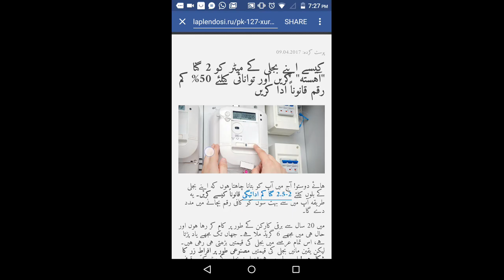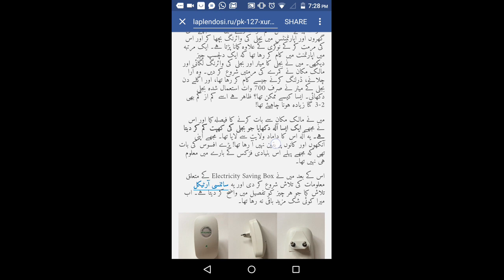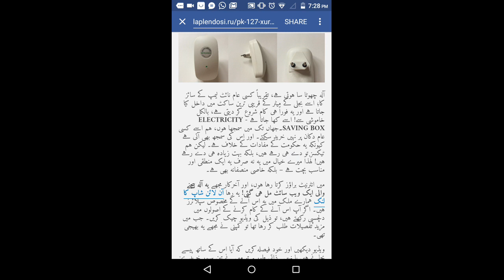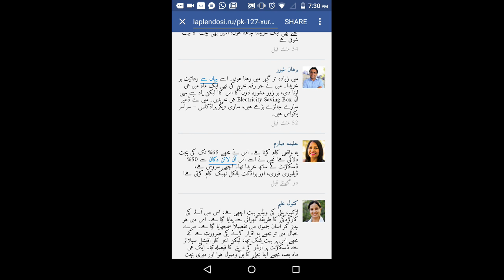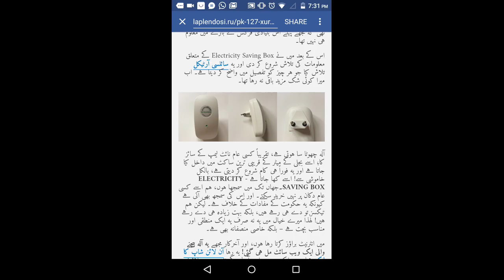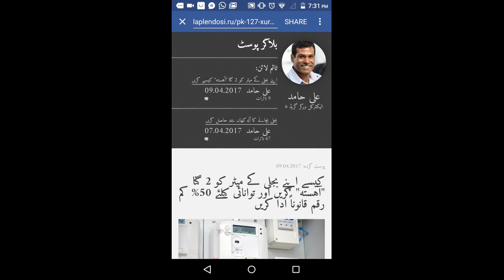how to slow down digital electric meter. Saver box. slow digital energy meter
There is a worst case scam on social median facebook now a days in which some group is telling you about electricity meter and they claim to sell you some device which will cut down your electricity bill in half or even less. Please don't believe in them as they are worst case scammers. They are selling you a scam device which is not working at all. In this video I try to reveal such a scam.

saver box
cut your electricity bill
save electricity bill
how to slow electricity meter
how to stop electricity meter
free energy
free electricity
digital energy meter
stop digital energy meter

Electrical energy meter is discussed here in this video.